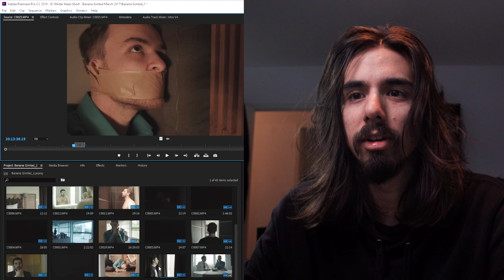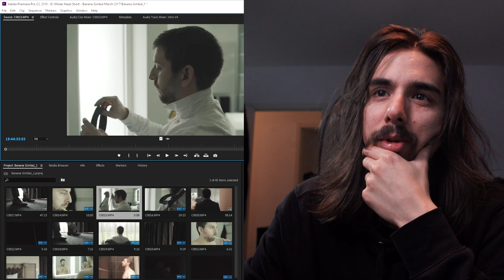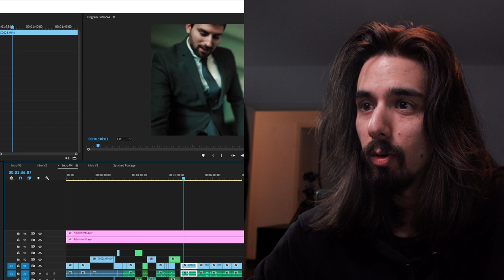Making a Short Film about Bananas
That time I put a floating camera in front of a banana hostage.

It's another story from your friendly neighborhood videographer.

That's right. Putting the fun in fungi.
Taking three brussels sprouts and grilling it on some lettuce.

A blast from the past for the ages.
Glad I finally finished it.

Thank you to Mister Youtube for the motivation.

00:00 Introduction

02:37 Editing Overview

05:23 Short Film "The Fruit Supplier"

08:04 Closing Remarks and Bloopers